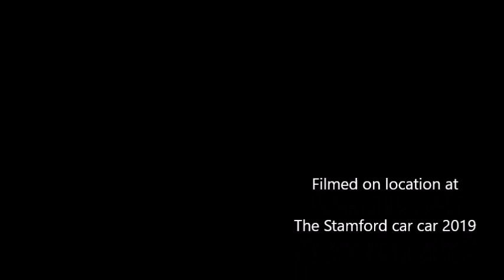Stamford Car Show 25th Aug 2019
Family day out at the Stamford car show 2019